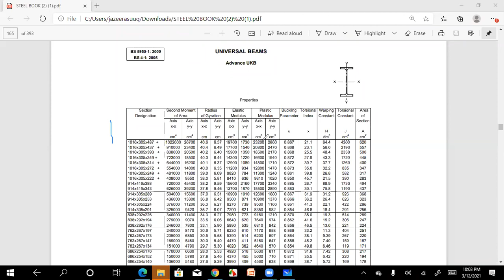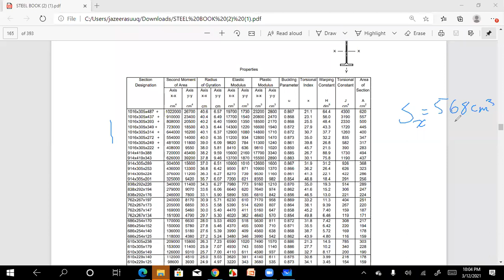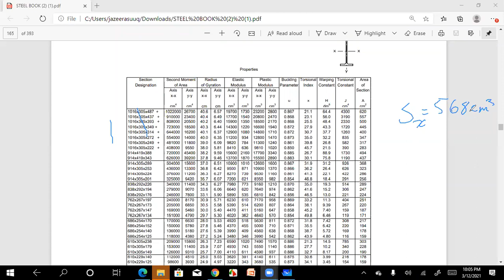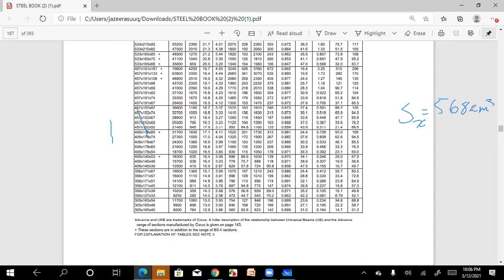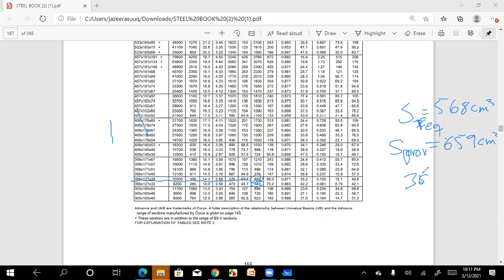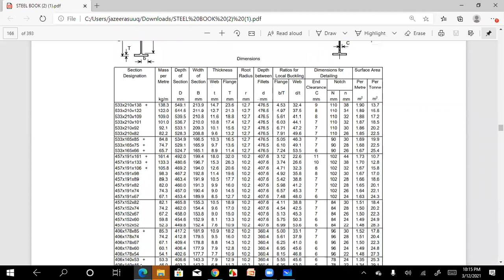STEEL STRUCTURE -CH2-EXAMPLE CONT